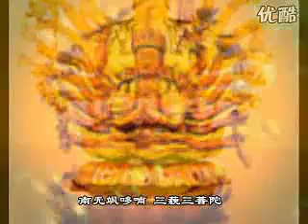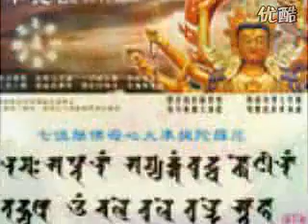Cundi Dharani - Jing Shanyuan (Yang Xiaolin) 准提佛母咒 - 敬善媛 (杨小琳)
Cundi Dharani in Mandarin Chinese.  Sung by Chinese singer, Jing Shanyuan (Yang Xiaolin) 敬善媛 (杨小琳).  From her album 如来云水月.

Sanskrit text:
namaḥ saptānāṃ samyaksaṃbuddha koṭīnāṃ tadyathā
oṃ cale cule cundī svāhā

南无 飒多喃 三藐三菩陀 俱胝喃 怛侄他
嗡 折戾 主戾 准提 娑婆诃